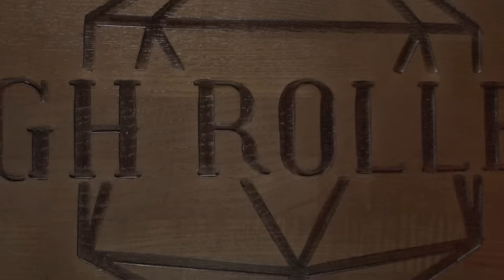The Night of Veils | Altheya: Side Quest! | Live at Insomnia 72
⭐ Tickets available for our LIVE SHOW in London on September 17th!

The gang meet some delightful fairies and investigate a masquerade ball in the first Altheya Side Quest! Filmed live in front of an awesome Insomnia 72 audience!
A HUGE thank you to the always wonderful Jennifer English and Aliona Baranova for joining the show!